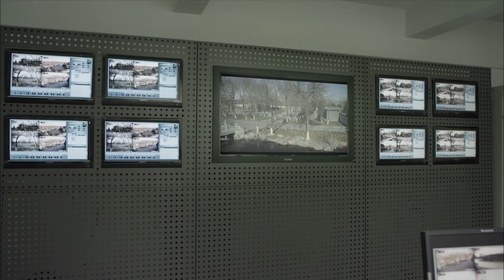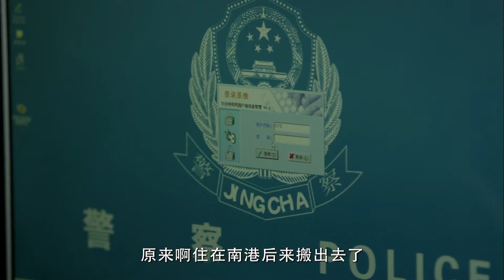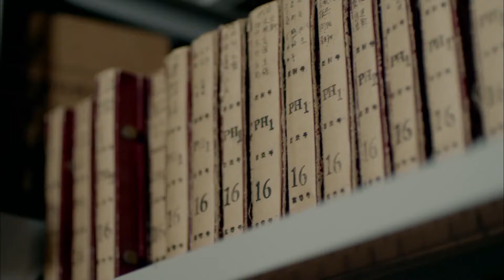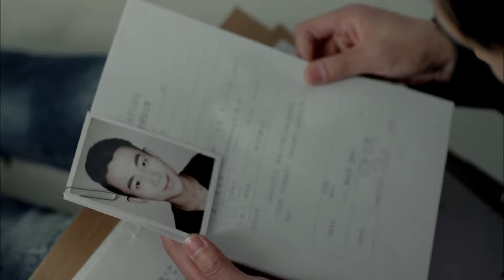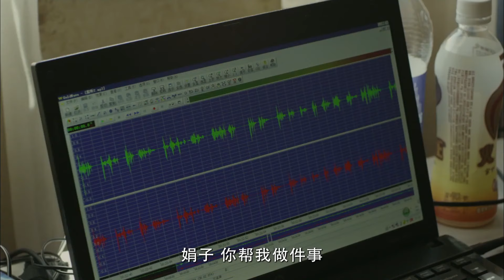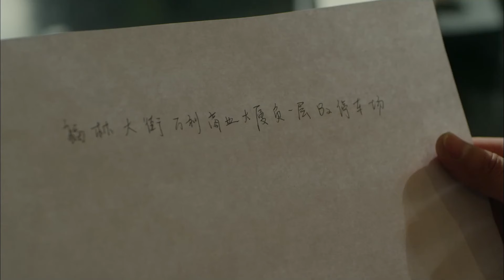MULTISUB热血抗日电视剧【深入较量 ⚔️】EP35 |🏹一群素不相识的见义勇为志愿者为了维护正义，与犯罪分子开始了一场智力和勇气的较量!🗡️ 主演：赵丽颖 彭冠英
剧名Name：深入较量# In-depth Competition
主演Cast：赵丽颖 # 彭冠英
简介：🏹一群素不相识的见义勇为志愿者为了维护正义，与犯罪分子开始了一场智力和勇气的较量!🗡️